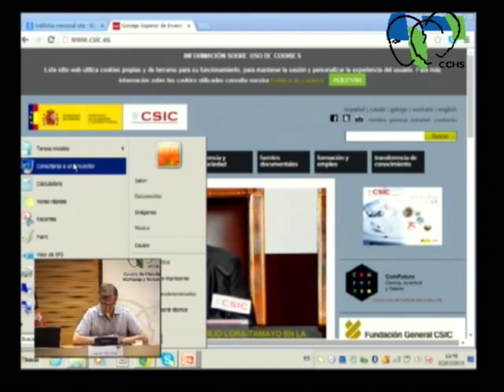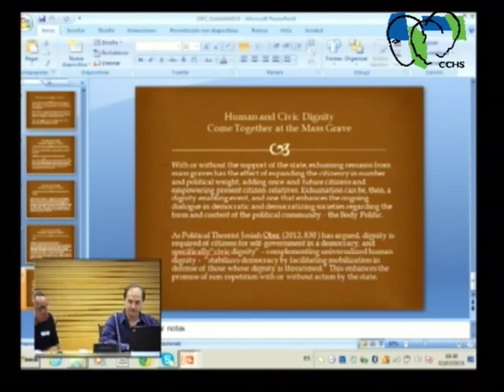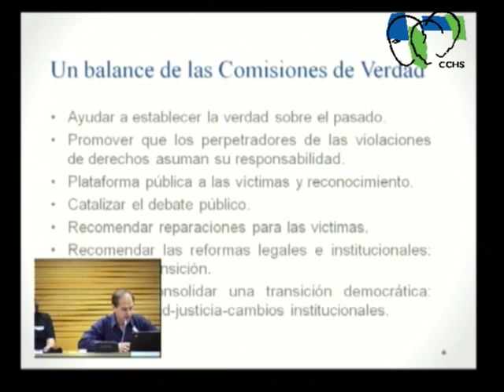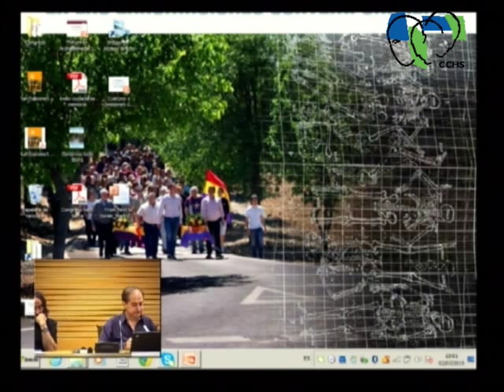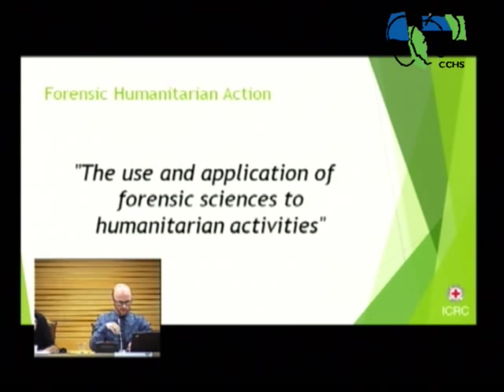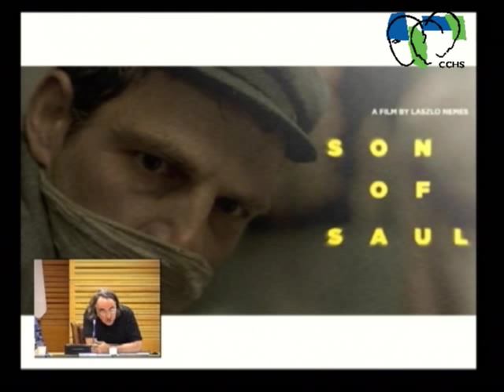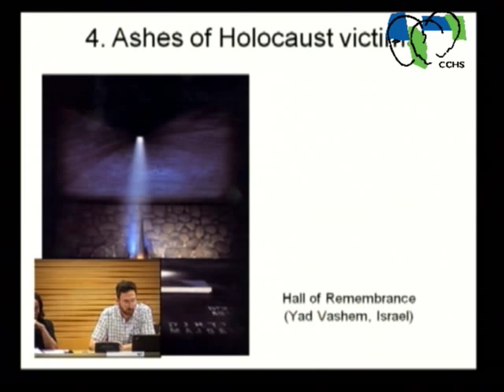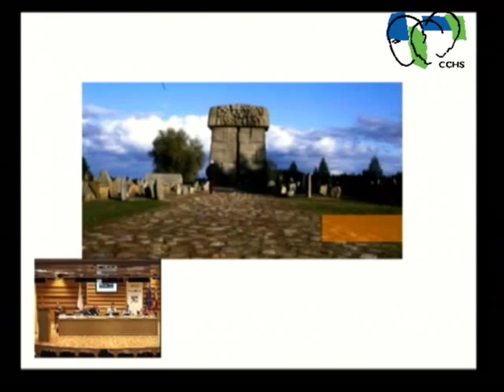Cuerpo, ciencia, memoria y política en las exhumaciones contemporáneas - Primera Sesión